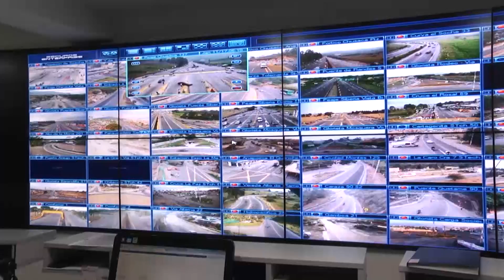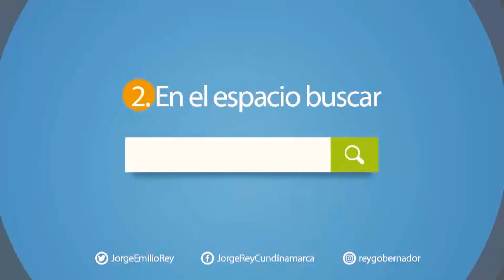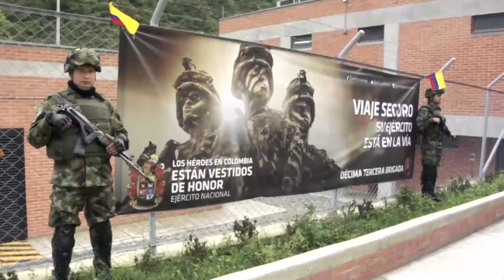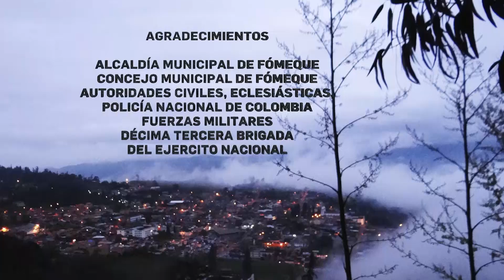Gobernador en Casa Tv - T1 • E10 - Fómeque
Primera temporada del programa Gobernador en Casa Tv de la Gobernación de Cundinamarca.